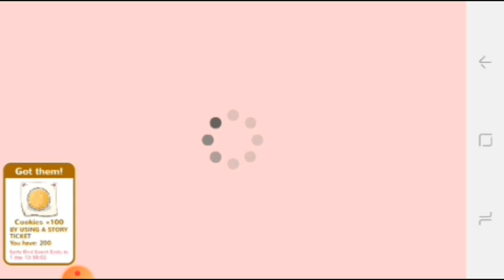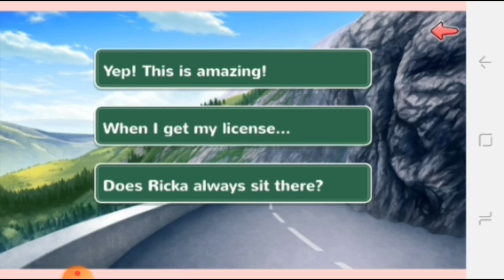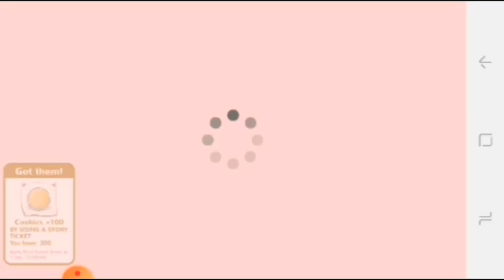MOE NINJA GIRLS - SEASON 23 - CHAPTER 4 PART 3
GAME = MOE NINJA GIRLS

I'M SORRY FOR THE LOW QUALITY VIDEO. I MESS UP THE SETTING FOR RECORDING LIKE PREVIOUS PART AND THE STORY GET CUT WHILE RECORDING. I WILL EXPLAINED THE CUT STORY HERE.

IN STORY SHORT: AKARI'S GONNA SING WITH HER "BEAUTIFUL VOICE" THAT MAKES EVERYONE BLANK OUT (INCLUDING ME LOL) N THEN STORY CONTINUE IN THE MORNING.